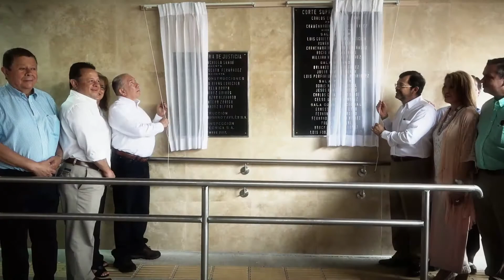Limón con infraestructura judicial moderna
El Presidente de la Corte Suprema de Justicia Carlos Chinchilla Sandí inauguró  una tercera torre en los Tribunales de Justicia de Limón el pasado viernes 26 de enero.